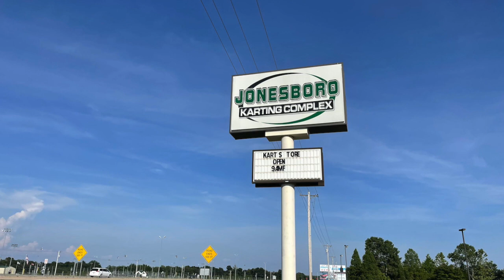Jonesboro…one of the fastest kart tracks I’ve ever seen…down Arkansas way.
Randy Lewis, the World's #1 Trackchaser, has toured the world seeing racing and the sights from 85 countries worldwide. This video comes from the Jonesboro Karting Complex in Bono, Arkansas. Randy has seen racing at 2,708 racetracks in 85 different countries. His lifetime track total includes wheel-to-wheel racing on oval, road course and figure 8 tracks.

On this site you will see detailed Trackchaser Reports where he reviews each track visited.  Don't miss more than 1,400 Randy Lewis Racing Films with 1.4 million views on his YouTube channel.  The channel name is "RANLAY".  And now on Facebook, too!

World’s #1 Trackchaser, Randy Lewis, Jonesboro Karting Complex, Arkansas go-kart racing